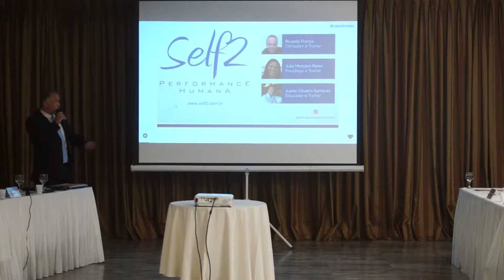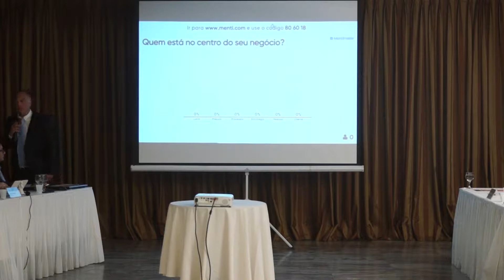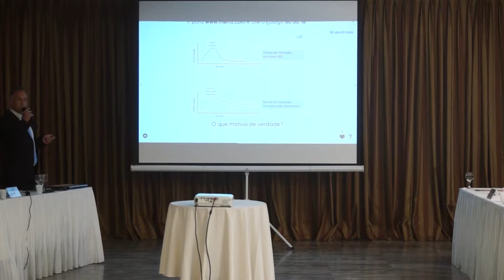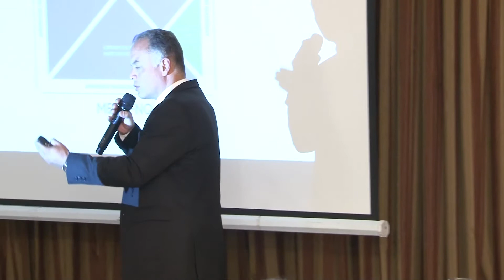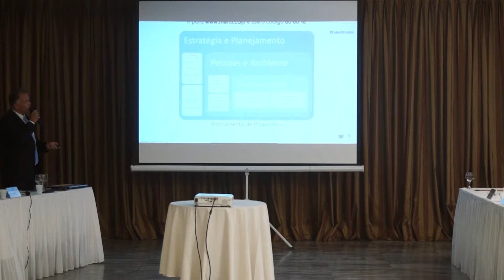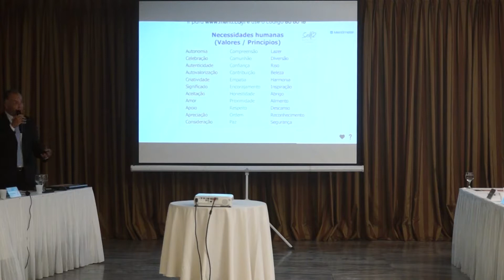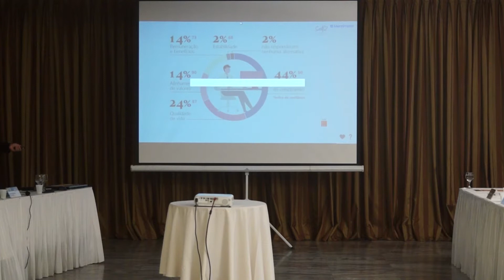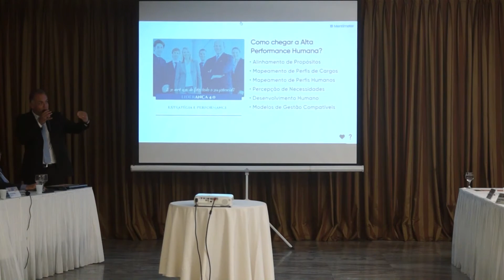Liderança 4.0 - Self2 Performance Humana com Ricardo Franco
61ª AGE - RNC
Título da Palestra: Liderança 4.0 - Self2 Performance Humana
Palestrante: Ricardo Franco
Minicirriculo palestrante: Empresa especialista em diagnósticos e soluções para problemas de performance das pessoas no quesito comportamental, utilizando metodologia própria em quatro etapas fundamentais, para oferecer soluções para problemas específicos, cujas fases vão desde o diagnóstico personalizado, até a execução das intervenções práticas
Resumo da Palestra: A Influência do Perfil Comportamental na Estratégia de Crescimento da Empresa.

Contrate uma de nossas empresas associadas e tenha o mesmo padrão atendimento em todo o país

Acompanhem!